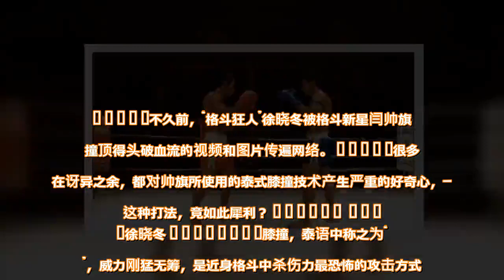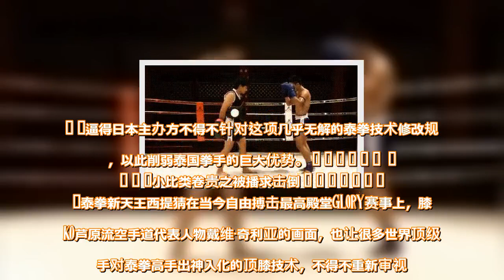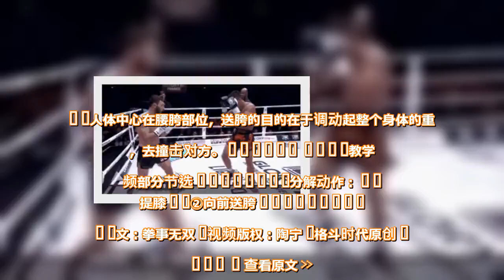KO格斗狂人徐晓冬的泰拳暴击，竟是这么练出来的 - 雪花新闻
不久前，“格斗狂人”徐晓冬被格斗新星闫帅旗膝撞顶得头破血流的视频和图片传遍网络。          很多人在讶异之余，都对帅旗所使用的泰式膝撞技术产生严重的好奇心，——这种打法，竟如此犀利？                     徐晓冬                膝撞，泰语中称之为“求”，威力刚猛无筹，是近身格斗中杀伤力最恐怖的攻击方式。    古泰拳技术中，膝撞技术被称为“耆火投枪”，取骑兵作战手中投枪之意，彰显其隐蔽、突然、锋利的特点。    膝关节是人体最强壮坚实的骨关节，其组成骨骼大而粗壮，股肌与腓胫肌直接作用于膝关节，为其提供强大的力量源。    称其为徒手攻击方式中杀伤力之王，丝毫不过分。                     播求VS顾辉                2007年，美国科学家用三号混合拟人装置（即试车假人，该仪器经过政府认证，可以精确摸腻人体，并测算人体所承受的伤害），对世界上所有武术徒手攻击方式的力量进行测算比对。    结果，泰拳冠军梅尔克·美诺的泰式膝撞拔得头筹，其攻击力度，相当于车子在时速30哩时的撞击力道。    泰拳比赛中，拳手膝撞对手腰肋、腹部、头部造成KO的场面比比皆是，几乎每一位高水平的泰拳王，都有一手见血封喉的膝撞杀招。                             2005年的k-1 max半决赛上，播求以怪蟒缠身般的连续膝撞，将日本名将小比类卷贵之顶得几乎没有还手，就痛苦倒地败北。    逼得日本主办方不得不针对这项几乎无解的泰拳技术修改规则，以此削弱泰国拳手的巨大优势。                     小比类卷贵之被播求击倒                泰拳新天王西提猜在当今自由搏击最高殿堂GLORY赛事上，膝撞ko芦原流空手道代表人物戴维·奇利亚的画面，也让很多世界顶级拳手对泰拳高手出神入化的顶膝技术，不得不重新审视。           西提猜KO戴维·奇利亚                在UFC，泰式膝撞技术，也是很多格斗高手非常倚重的KO利器。    在节奏极快的高速移动攻防战中，膝法隐蔽、凶狠的特点，被发挥得淋漓尽致，常常可以瞬间改变比赛局势。                             最后福利。    泰拳王肯姆亲自示范泰式顶膝的训练方法！                     “泰拳国宝”肯姆                以下为技术要点：    泰式顶膝的恐怖力量，来自于向前送胯的动作。    人体中心在腰胯部位，送胯的目的在于调动起整个身体的重量，去撞击对方。                     教学视频部分节选                分解动作：    ①提膝    ②向前送胯                        文：拳事无双  视频版权：陶宁  格斗时代原创              查看原文